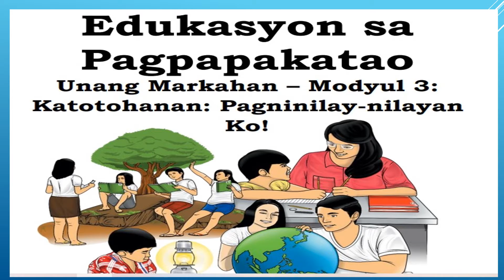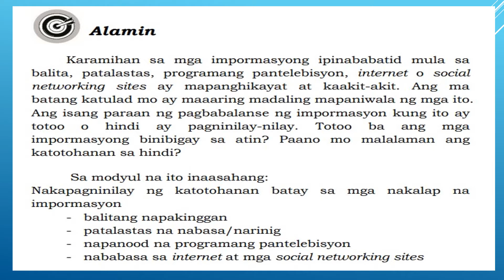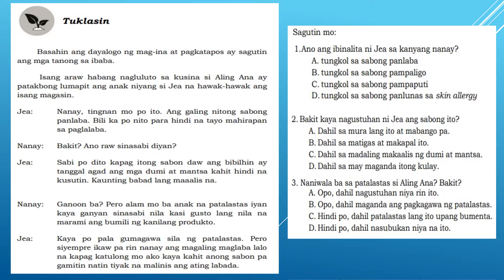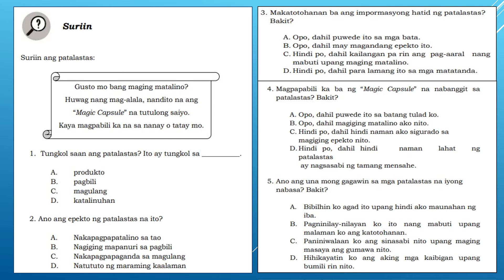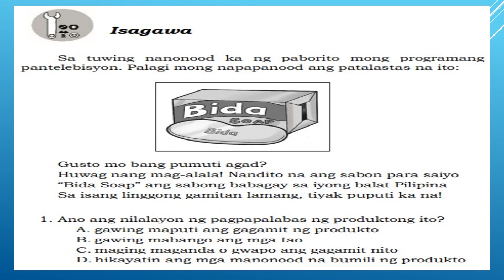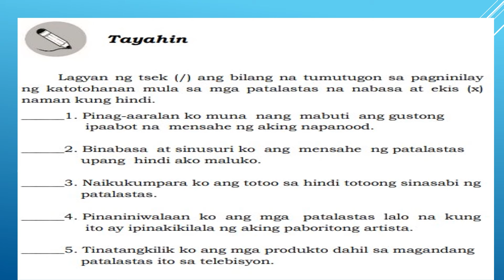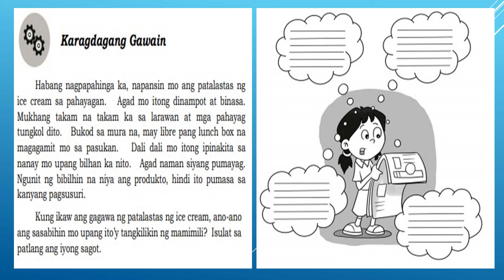ESP 4 | Quarter 1 - Module 3 Katotohanan: Pagninilay-nilayan Ko!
Aralin 1: Katotohanan: Pagninilay-nilayan Ko!

VP by Ms. Sheryl E. Abad T-1
ADM Module